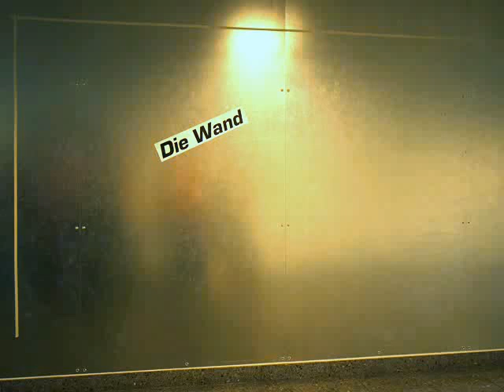Farbenrausch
Time-Lapse-Aufnahme unseres Farbenrausch-Projekts